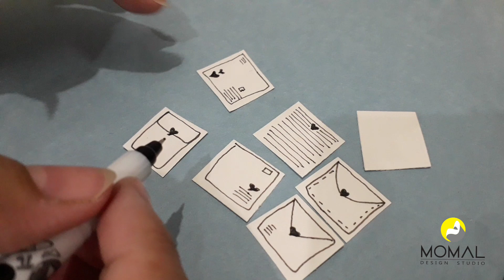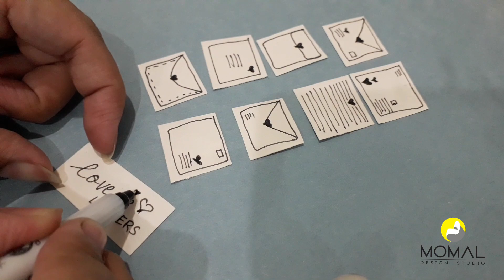Cute Little love letters DIY creativity unique ideas